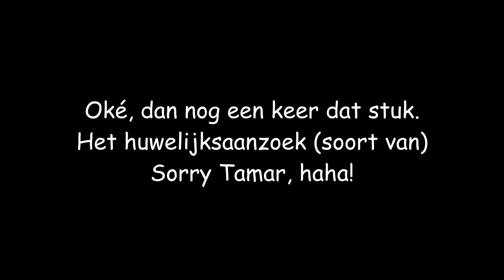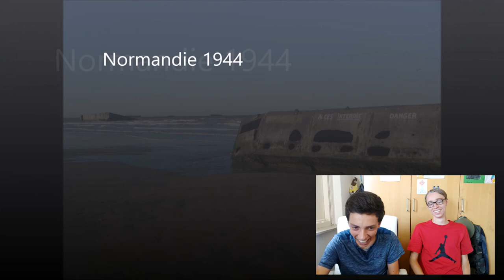IK STEEK VUURWERK AF TIJDENS FRODO REAGEERT MET LUCAS R. !!!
✔ Het is de 25e aflevering van Frodo reageert, en dat betekent: Drama. We steken midden in de aflevering vuurwerk af in huis. Hey en leuk dat je kijkt naar Frodo reageert, en dat doe ik niet meer alleen maar alweer samen met mijn beste vriend, ‘frozen-criticus’, en bondgenoot Lucas R. Je kunt hem op instagram volgen: @lucas_rous_24.